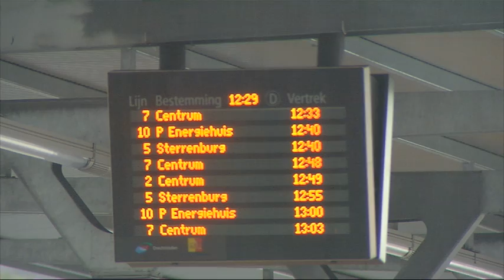Stadsbussen moeten wachten voor verkeerslichten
Het nieuwe verkeerslichtenbeïnvloedingssysteem voor stadsbussen in Dordrecht werkt nog niet op alle kruispunten.